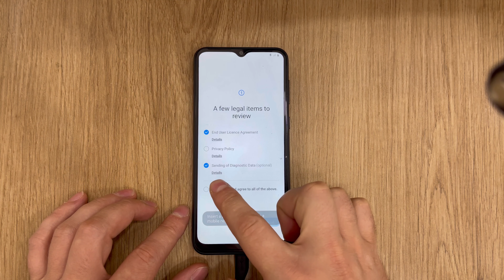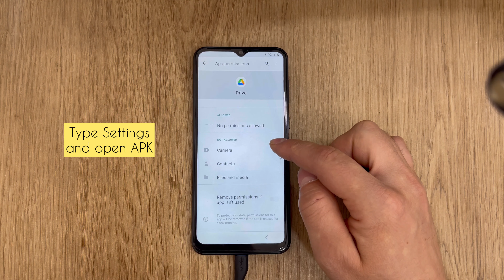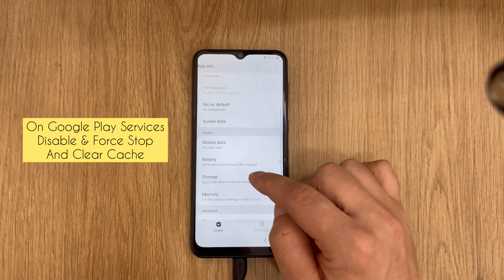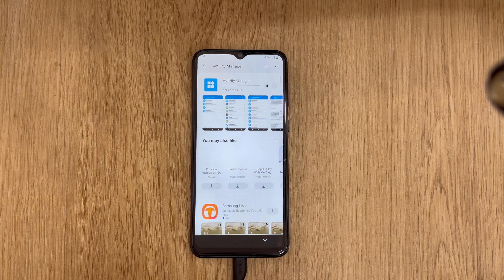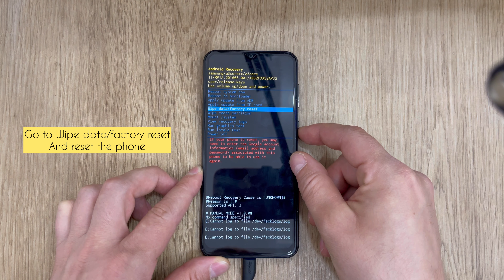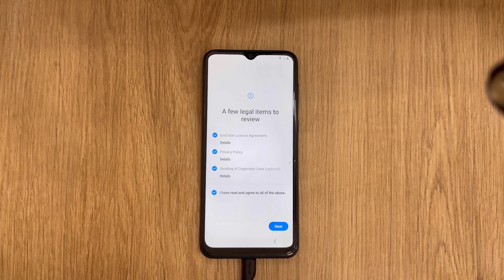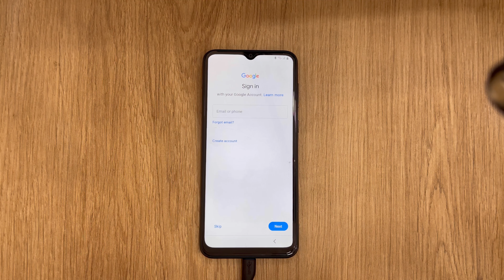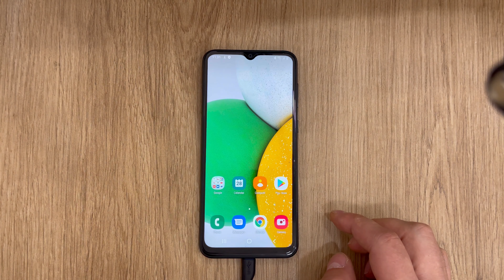Samsung A03 Core (SM-A032F) FRP Bypass Android 11/12 | No PC Needed